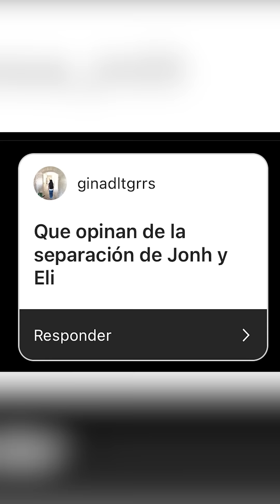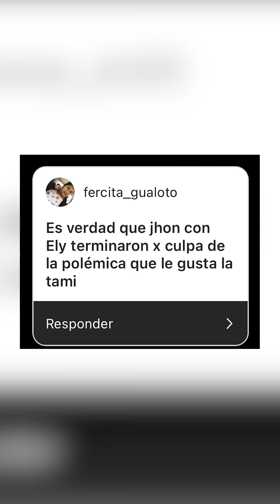¿JOHN VALVERDE se SEPARÓ por NUESTRA CULPA? | Kike Jav y Tami Rivera